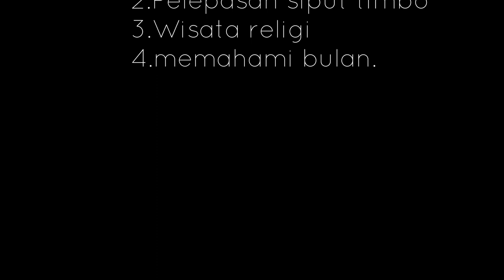apa itu blangkas...?